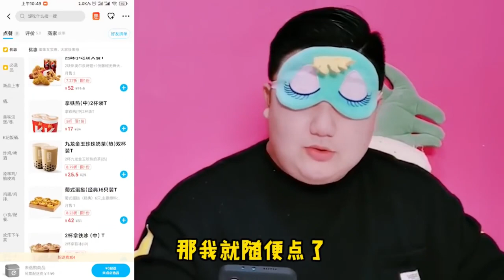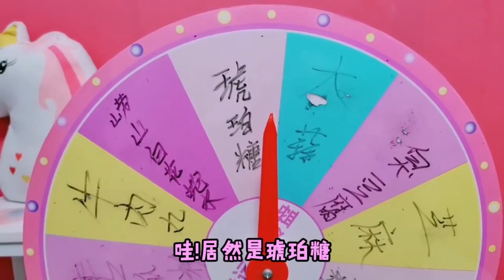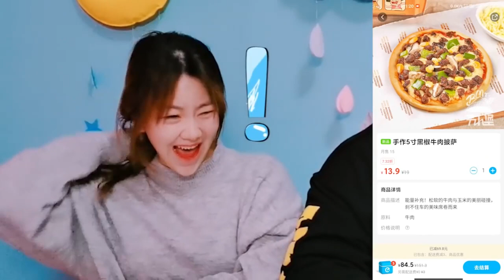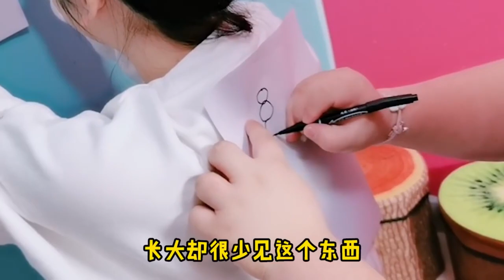架麼饞 PK美食疊疊杯！有好吃的還有奇葩懲罰，弄倒杯子就畫如花妝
更多精彩视频看这里👇👇：
大家好，这里是【架么馋】
这里每天会和大家分享奇特有趣的美食。
在我们的视频中，儿童的安全是我们首要考虑的因素，我们会避免任何可能对其产生负面影响的内容。